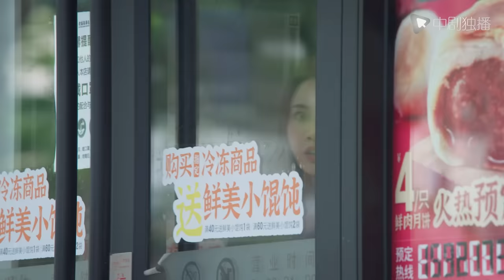欢乐颂5 EP09 | Ode to Joy V 09（江疏影、杨采钰、张佳宁、窦骁 领衔主演）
⏩01:23 跳过片头
😨10:47 何悯鸿见到戚牧如见瘟神
💥14:43 何悯鸿见到戚牧来找叶蓁蓁，疯狂脑补出小剧场！
🙄️30:51 余初辉怒怼“自己为是”男，大方解释误会，让对方羞愧不已！

► 剧情介绍

22楼五个姑娘彼此相伴的日子还在继续，更多的困难也接踵而来，还好她们已足够了解彼此，感情也日益深厚，可以互相支撑度过这些难关。叶蓁蓁(江疏影 饰)醉心科研之余频频受到戴维的家事影响，如何简单生活成了难题，幸好她立场坚定也足够清醒，又有足够爱她的家人，最终解决了这些困难。方芷衡(杨采钰 饰)意外收获了一个妹妹，这让她改变很多，逐渐回到生活的正轨上来。朱喆(张佳宁 饰)通过多年奋斗积累，完全靠自己在上海站稳了脚跟，也终于突破了事业的瓶颈。何悯鸿(张慧雯 饰)在走了一段弯路后，离开22楼又最终回归，开始学会思考，懂得付出，也明白人与人之间该如何相处。余初晖(李浩菲 饰)靠外部动力逼自己努力，渐渐走向自觉，稳步上升，摆脱了出身的桎梏。生活给予的考验和馈赠还会一直继续，但有22楼姐妹的支持和陪伴，她们就能勇往直前，一路奔向幸福。